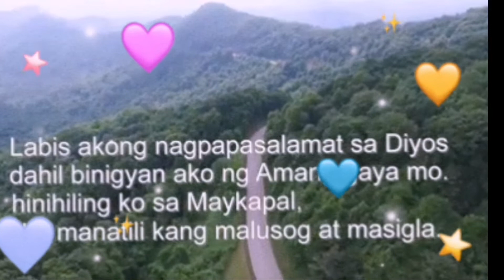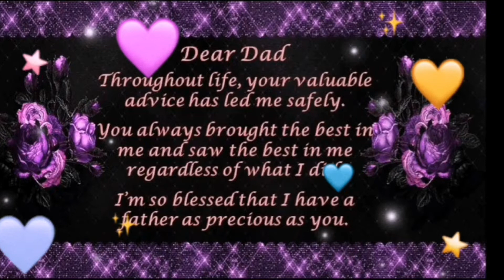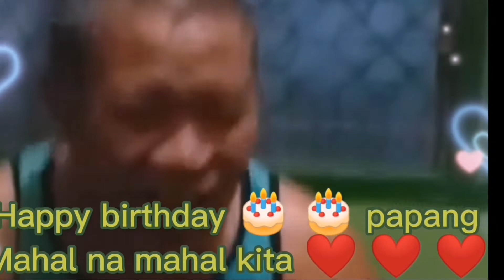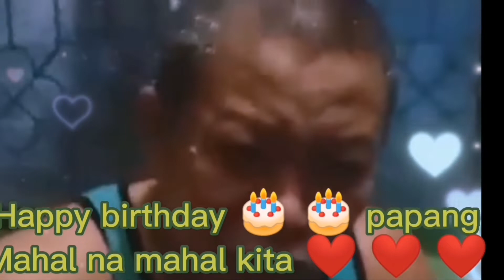Birthday Wishes Sa Aming Pinakamamahal Na Papang#happyBirthdaySaAmongPinalanggaNa#PapangDodong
ANG Aming Pinakamamahal Na Papang Iloveyou Pang bisan malayo kmi sau manatili ka lagi sa PUSo Nmin magkakapatid Mahal na mahal ka Nmin Sana marami pang taon darating sa inyong buhay Happy2x Birthday Pang ND God bless U 🙏 🙏 🙏 🙏 🙏